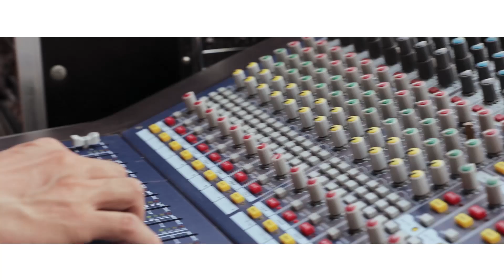Rehearsal VIETNAM JUNIOR FASHION WEEK | HANOI 2017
Hình ảnh 4h chiều ngày 15/6/2017 tại Gamuda Garden các mẫu nhí "say mê" tập chương trình
VJFW 2017 Hà Nội trân trọng giới thiệu các nhà thiết kế : ĐỖ MẠNH CƯỜNG , KELLY BÙI, LÊ CHÂU KHA, PHƯƠNG NGUYỄN SILK , TRẦN THANH MẪN và các thương hiệu : RUE DE CHATS, NÂU CORNOR, HAPPY CLOTHING và RABITY